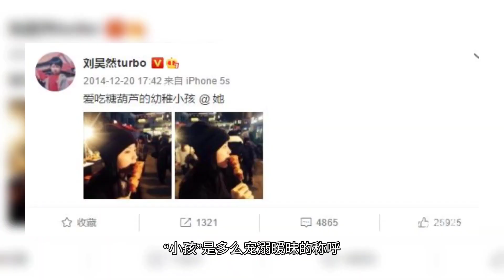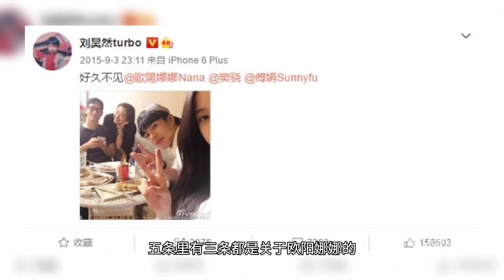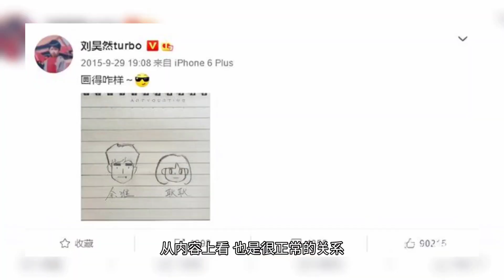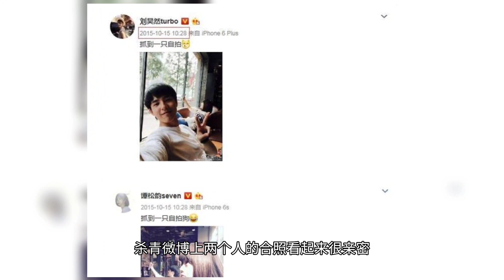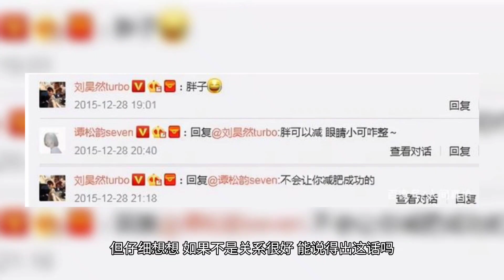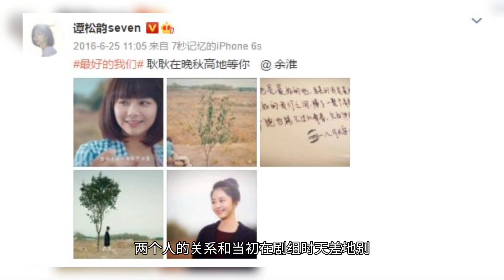与欧阳娜娜相识八年，与谭松韵传绯闻，刘昊然与他的那些cp